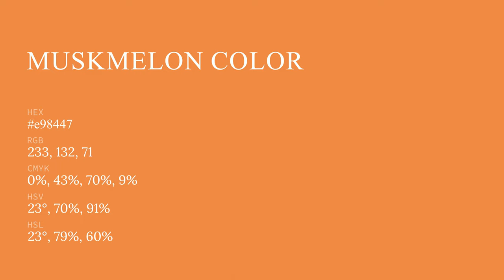Muskmelon color e98447 hex color - Orange color - Cool color e98447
What color is Muskmelon ? e98447 hex color - Orange color - Cool color e98447

Hex e98447 Color Code is also known as Muskmelon color.